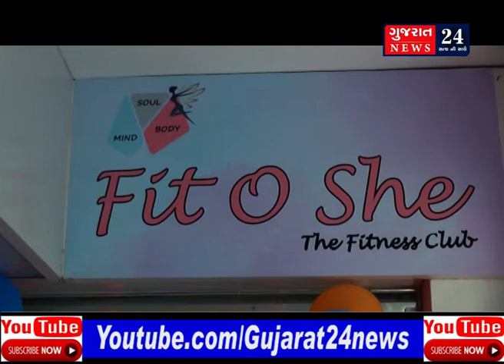અલથાણ ખાતે ખાસ મહિલાઓ માટેના ફિટનેસ ક્લ્બનું કરાયું ઉદઘાટન